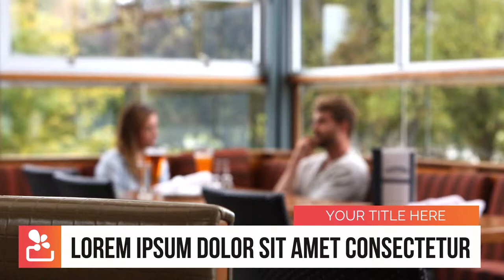Jasa Pembuatan video Iklan Produk, Makanan, Pakaian di Jakarta, Kota administrasi